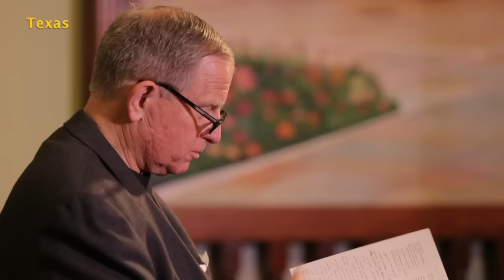In favor of democracy, Hizmet Movement is clearly focused on common good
Dirk Ficca: As somebody who has come to respect and admire the Hizmet Movement, it is very painful to see what’s happening currently in Turkey. To see how the Movement is being defamed, to see how the good work of the Movement is being thwarted, that’s very hard and painful to see.

One of the things I admire about Hocaefendi is the way he has threaded the needle in the relationship between civil society and politics.  My understanding is that when the current prime minister was elected, and the current prime minister said, I have a commitment to democratic society, we have a constitution currently that was written in 1980 during a military coup, that we need a new constitution, we need to recognize the full rights of minorities, such as Alewites, Armenians and Kurds in our own country, that the Movement was in favor of those values and that direction, so they said, we will support this party and this prime minister because you are pursuing those goals.

And, of course, it’s always tricky when you do that and some people say, aa you’re really showing your cards now, you’re really a political movement, not a civil society movement. And the movement said, no.

Then, when the prime minister backtracked and began to back away from that full commitment to democracy, then the movement criticized those actions.

I think Fethullah Gulen has said it very well and very succinctly; we have not moved,  we are—and continue to be—where we are at in favor of working for true democracy out of the context of civil society. It’s the political game in Turkey that has shifted. And, my guess is that the people committed to the movement were always committed to the movement for its values, its principles, its ideals, not for some kind of personal benefit. And now that the movement is currently under siege, they’re not going to abandon the movement. They’re going to continue to be where they have been, and, probably, this will only deepen the commitment of those in the movement as they experience this turmoil.

Tim Danahey: I believe a government would use an organization as Hizmet to distract people, to get people to hate blindly, to accuse others for a government’s own failures; these are common tactics used throughout history. It’s a playbook that unjust governments use and so it’s important that we continue with the path of education, that we continue with the path of kindness. There will be no violent revolution, there will be no outrage, no rising up against any government.

Nader Hashemi: Who talks about Turkey today as a model? And the reason why people don’t talk about Turkey as a model is because, and exactly because, of the authoritarian and thuggish policies and behavior of the current Turkish Prime Minister. So, I think, his reaction to the Hizmet Movement is really a reaction that is motivated not by anything that the Hizmet Movement has done that is illegal or immoral but he doesn’t want to answer for the policies that he’s pursuing.

So, I think the accusations are unconvincing. I think they are mean spirited. And I’m hoping that Turkish society can figure out a way to resolve this problem that they’re currently experiencing, because if they can, and I hope they can—I’m still very optimistic about Turkish democracy. Democracies always face difficult moments, crises. I think we’re seeing that happening today in Turkey. The challenge, really, is for all members of Turkish society to try and come together and resolve this non-violently, peacefully.

Robert Bennett: When I then heard that not only the prosecutors, but thousands of policemen and even judges were being transferred, were being taken out of important assignments, were being sent to the hinterlands, were being sent out to the provinces, one has to wonder: is this really a democracy and a country based on laws, or is it based on a dictatorial mandate that's coming out of Ankara and from the presidential palace? Because this is not the way that an investigation should be conducted.

Diane Christman: I don’t know the full story of what’s currently going on in Turkish politics. I do think it’s very disappointing that the Prime Minister is, in my opinion, using Mr. Gulen as a scapegoat. I think that… I mean, let’s look at it this way; democracy is messy and Turkey is a young democracy and there’s always going to be challenges. At the same time, I think that change is frightening for people. I don’t think it’s an excuse to slander somebody and to disavow a movement that is clearly focused on only doing good things and benefiting people and trying to bring the world closer together. It’s a disappointment but I’m a strong believer that, in the end, the truth and good triumph and prevail and that they emerge.